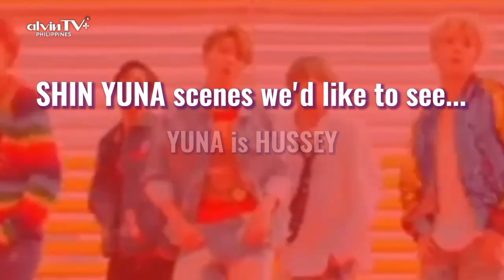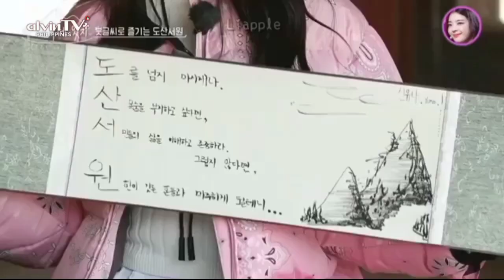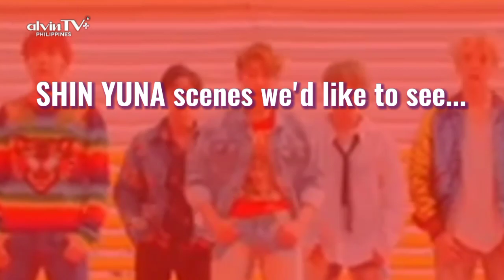YUNA: ITZY's Tallest Maknae... It's YUNA talaga! | K-POP Tawanan | EP.107 | alvinTV+ Philippines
Welcome back sa "K-POP Tawanan". Ang nag-iisang K-POP comedy show ng alvinTV Philippines, kung saan mapapanood niyo ang mga nakakatawang moments ng iyong paboritong K-Pop idols.

Episode 107: "YUNA: ITZY's Tallest Maknae... it's YUNA talaga!"

Sa lahat ng ITZY members, she's the tallest, cute, lovely, beautiful and... funny. YES! Very FUNNY.

Bibida na sa "K-POP Tawanan" ang huling member ng ITZY, at ang "maknae" o baby ng grupo. Yes! She is... it's YUNA, as in... it's YUNA (you na) talaga!"

FACTS ABOUT YUNA:
- Born in Wonju-si, South Korea (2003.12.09). Her hometown is in Suwon, South Korea.
- She attended Suwon Hwayang Elementary School (graduated), Yeongbok Girls’ Middle School (graduated) & Hanlim Entertainment Arts High School (Practical Dance Department) were TWICE School Meal Club and fellow ITZY members Ryujin and Chaeryeong are alumni
- She appeared in BTS‘ Highlight Reels (She was Jungkook‘s pair) (2017).
- She used to wear braces.
- Fans say she looks like PRISTIN‘s Kyulkyung.
- She trained for 3 years.
- In the dorm, Yuna and Lia are roommates.
- Her favorite color is Pink. 💗
- Personality: Extroverted.
- She’s the tallest member.
- She used to play floorball for about 4 years.
Source: KProfiles

K-POP Tawanan Intro: Dynamite - BTS
(Original & Jimmy Fallon With The Roots versions)
Edited and compiled by ALVIN JOHN (using KineMaster Pro)
YouTube Thumbnail created by ALVIN JOHN (using PixelLab)

LIKEy and SUBSCRIBEy to alvinTV Philippines!